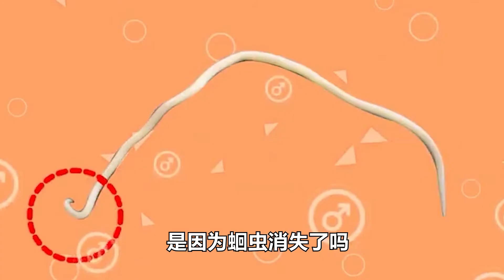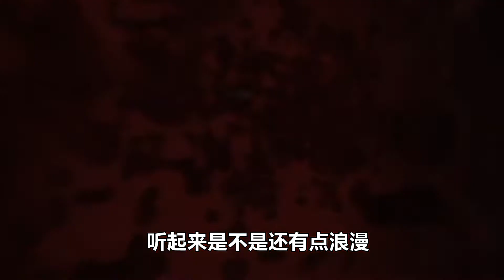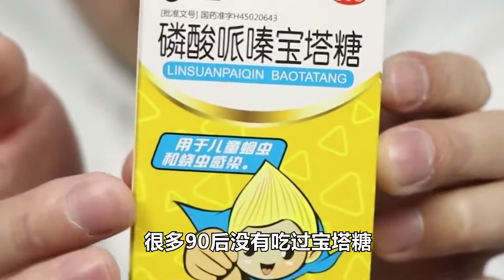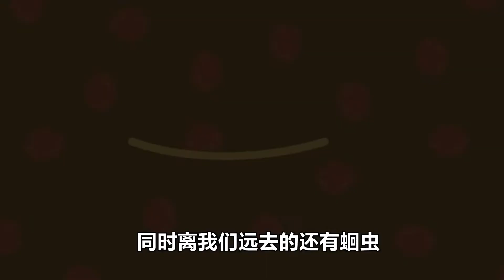蛔虫的克星宝塔糖，曾经风靡全球，为何如今突然消失了？【探索记】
我们的视频是为了为观众提供有趣的社会时事新闻，同时也保证了内容的合规性。 这里是探索记，探索未知，带你走进神秘世界！
以普及地理学知识为宗旨，用镜头讲述地理的故事，用文字调节山川的颜色！
介绍地质学的新发现、新成果、新探索，展示地质地貌的新、奇、特、美~